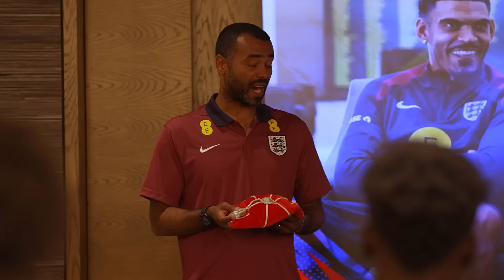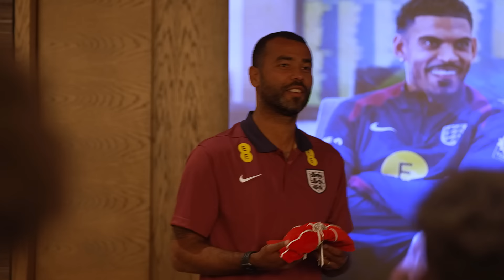Mainoo Skills Show, Noni Gets Megged 🤣 & Double Debutants In Dublin 🤩 | Inside Access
The three lions began their preparations as they played against the Republic of Ireland in Dublin. Kobbie Mainoo showcased some impressive skills during training, Noni Madueke got nutmegged in the rondos, and long-time best friends Angel Gomes and Morgan Gibbs-White made their debuts in Dublin.